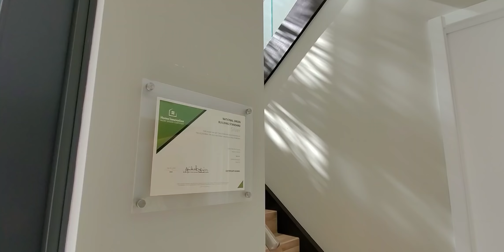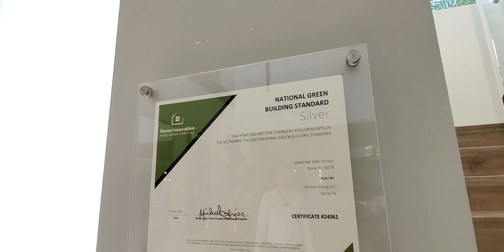Sólo $1,6 MILLONES para que esta PROPIEDAD de LUJO sea tu nuevo hogar !!!! SUBTITULOS EN INGLES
Esta semana estamos en Doral, esta propiedad de lujo se encuentra a la venta por $1,650,000 de DOLARES

Si desean comprar una propiedad sin importar que tan economica o que tan cara es no duden en contactarme

En caso de que tengan interés en esta propiedad, deseen comprar, vender o rentar propiedades en el sur de la Florida me pueden llamar o escribir en whatsapp al numero o a este enlace

Especificaciones: 5 habitaciones, 5  baños
Piscina
Dos pisos
Precio: $1,650,000

Esta propiedad se encuentra en la exclusiva comunidad The Mansions, hoy presentamos la colección más nueva de casas ecológicas certificadas, "Hybrid", que combina lujo y sostenibilidad, construidas con los últimos materiales ecológicos, estas casas crean una nueva experiencia de estilo de vida. El futuro es hoy; vivir comprometidos con el medio ambiente. Esta propiedad cuenta con dos parqueaderos cubiertos, planos abiertos, piscina e incluso su propio Spa dentro de la comunidad, sin lugar a dudas un una de las mas apetecidas de Doral. Su diversidad cultural,  parques, seguridad y excelentes escuelas la hacen el lugar ideal para vivir con su familia

0:00 - Introducción
01:49- Entrada principal y sala
04:31 - Comedor y cocina
08:39- Area multifuncion y piscina
11:53- Segundo piso
15:25 - Habitacion principal
18:58 - Exterior

Mi canal: Hola a todos, mi nombre es Sebastian Martinez y bienvenidos a mi canal. Soy un agente de bienes raíces en Miami. En mis videos, verás mi vida cotidiana como agente de bienes raíces aquí en Miami. No es necesario ser millonario para disfrutar este contenido, muchas personas vienen a buscar inspiracion y decretar su hogar del futuro. Deja un comentario en cualquier video si tienes alguna pregunta sobre el mercado inmobiliario aquí Miami o simplemente para saludar. Respondo a todos mis comentarios. Esperamos conocerte.

Gracias a mi equipo:
Grabacion: Paola Roa  - Instagram p_roru11
Edicion: